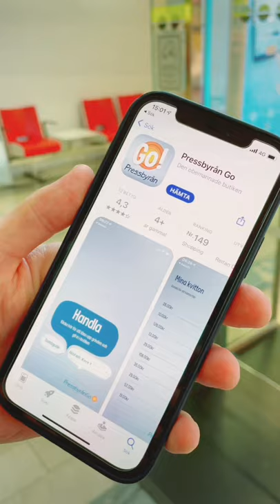スウェーデンの無人コンビニでお買い物してみた🇸🇪SMART Convenience Store in Sweden